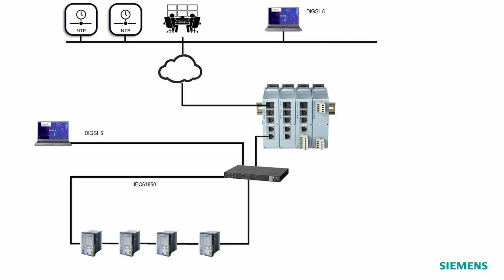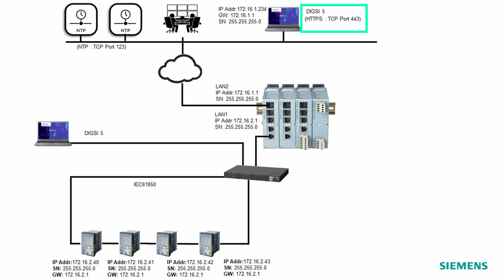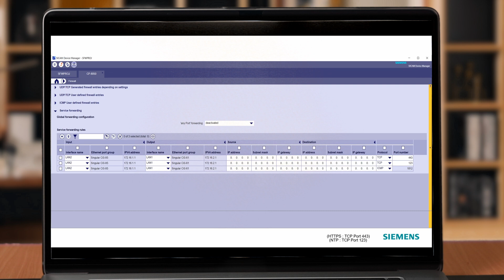SICAM A8000 Service forwarding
You will learn the theory behind SICAM A8000 service forwarding and how to do it.